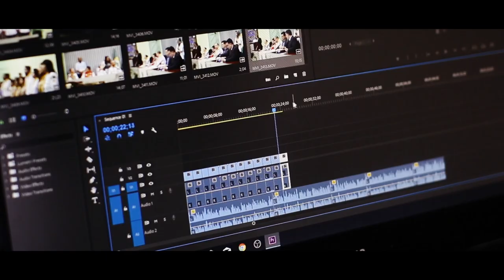Tiempos Cimarrones T1 03 - La casa de Artigas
Tiempos Cimarrones es una nueva visión de nuestra historia como país, como nación y un nuevo análisis de nuestra identidad.